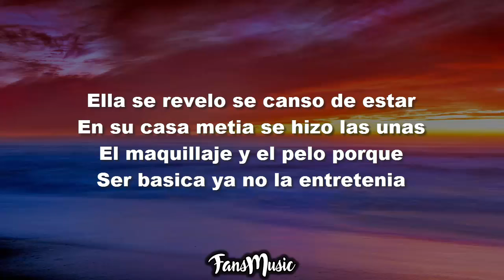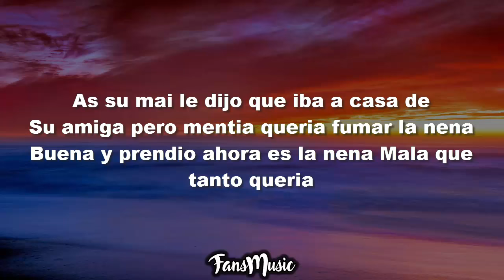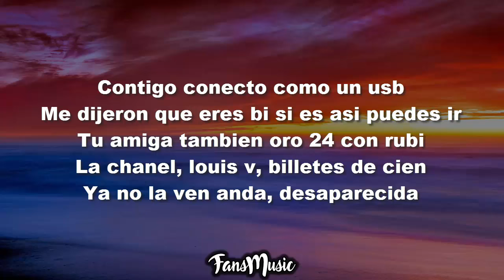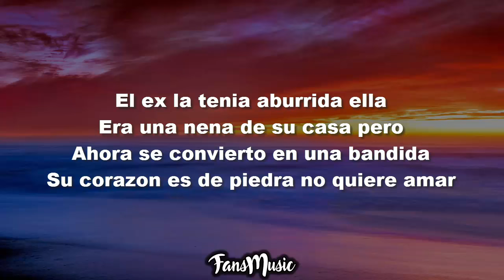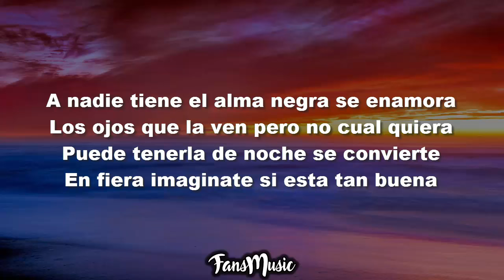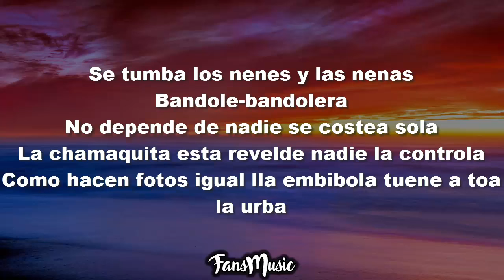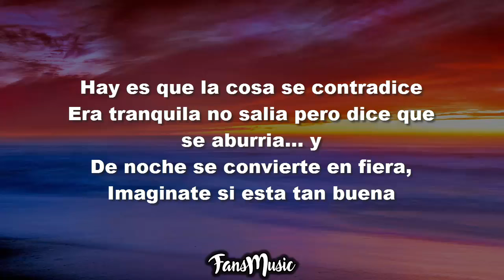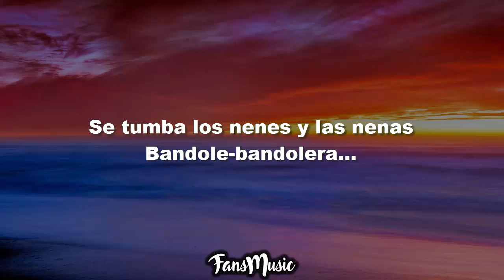Bandolera (Letra/Lyrics) - Bryant Myers Ft. Alex Rose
Bryant Myers Ft. Alex Rose - Bandolera (Oficial Letra)